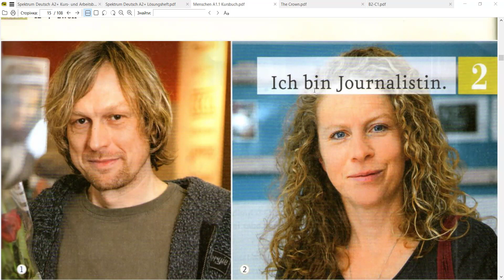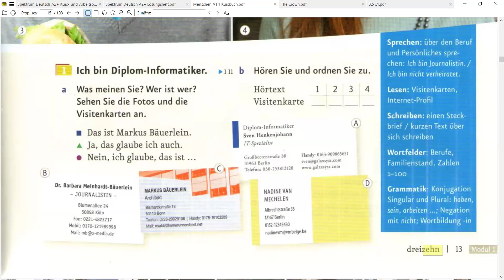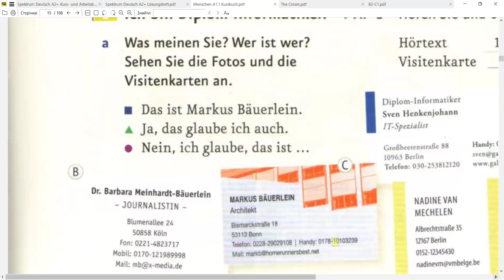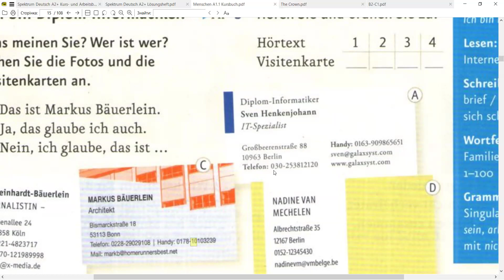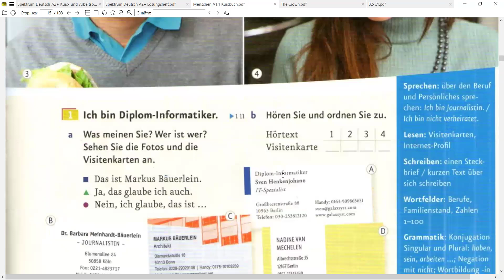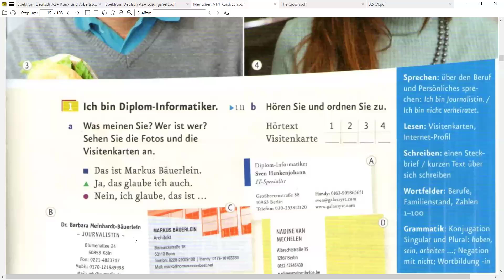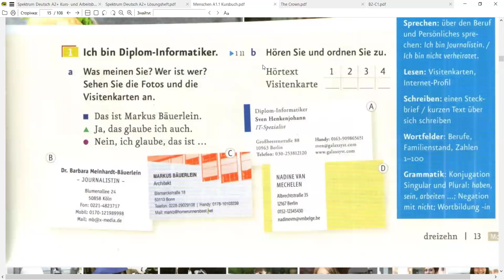Урок 5 Ґрунтовного Курсу німецької мови для літніх або повільних людей Візитівки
Дорогі студенти! Запрошую на Курс німецької мови 🇩🇪на базі підручника Menschen A1 для літніх людей або дорослих, хто повільно засвоює матеріал🥰

Цей курс створений для тих, хто хоче вивчати мову поступово, з урахуванням їхнього темпу та потреб.

Програма побудована таким чином, щоб забезпечити спокійний ритм навчання та максимальну підтримку на кожному етапі.

🎁Для кого цей курс:
 🆓Літні люди, які хочуть вивчити основи німецької мови для повсякденного життя.
 🆓Дорослі, яким потрібно більше часу для засвоєння нового матеріалу.
 🆓Ті, хто раніше не мав досвіду вивчення іноземних мов або потребує додаткового підкріплення знань.

🪭Теми курсу:
 🔴Знайомство: як представитися, говорити про себе та свою сім’ю.
 🔴Покупки та замовлення їжі: базова лексика для магазинів, ресторанів та кафе.
 🔴Опис повсякденних дій та рутин.
 🔴Подорожі та транспорт: як запитати напрямок або купити квиток.
 🔴Здоров’я: основні фрази для спілкування з лікарем та в аптеці.
 🔴Вільний час та хобі: як описати свої інтереси.

🙋‍♀️Тривалість:
 🏆Курс розрахований на 3 місяці, при умові щоденних уроків по 30-45 хвилин.
 🏆90 уроків, кожен з яких охоплює одну-дві сторінки з підручника Menschen A1 та додаткові матеріали для закріплення.

🧐Особливості:
 👀Кожен урок включає повторення попередньої теми та практику базових діалогів.
 👀Використання простих візуальних матеріалів, аудіо-ресурсів та інтерактивних вправ для закріплення.
 👀Підтримка з боку викладача та можливість задавати додаткові питання.

‼️Цей курс забезпечує м'яке та послідовне навчання, зосереджене на практичному використанні німецької мови в повсякденному житті.

👍🏻Курс у запису, перші уроки можна спробувати безкоштовно.

💶Вартість 99 євро до 1 листопада. 159 євро з 1 листопада.

🧠Курс починається 1 листопада.